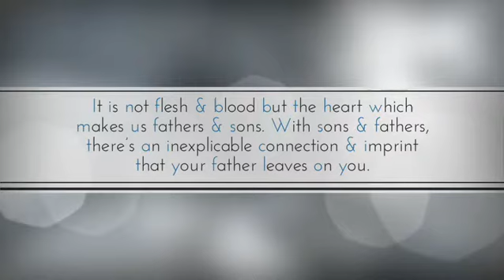Playtime. Dad & Son Love.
Dads and sons can have various relationships. It’s really sad if they are limited to the biological relationships only. But if you are on good terms with your father, you are truly a happy person. When you are a father, there’s nothing better than watching at your son’s first steps, listening to his first words, playing with him & be his friend.